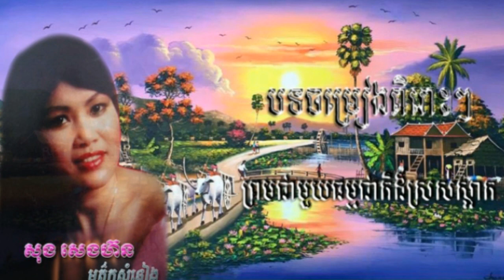ចង់បានស្នេហ៍ដូចយាយតា - សុង សេងហ៊ន - Khmer Old Song